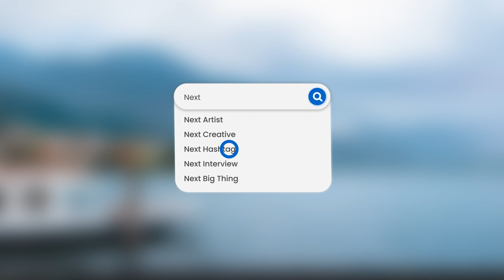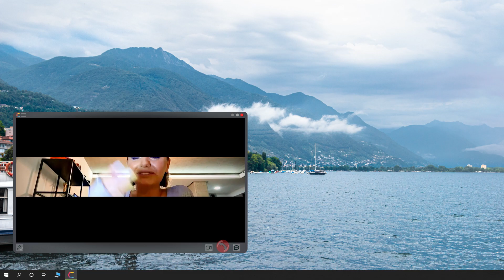NEXTHASHTAG: Alexandra Stan [Creativitate, artă, reinventare]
nexthashtag​ creative talks

O colectie de discutii realizate la distanta cu oameni de succes din industriile creative din Romania. Un proiect al

Romanian Creative Week
Iasi, 2 - 6 iunie 2021

Host: Irina Pacurariu
Operatori: Ciprian Iacob & Marius Tinta

Locatie: Fenice/Palas Mall, Iasi

Interviul cu Alexandra Stan face parte din seria nexthashtag​, dialoguri cu importanți actori de pe scena creativă din România, oameni pentru care mâine începe azi.